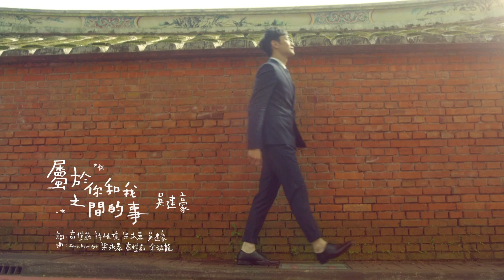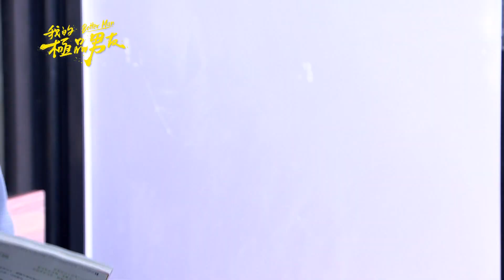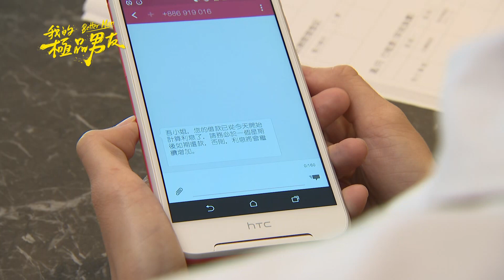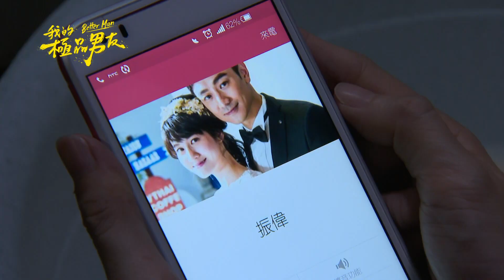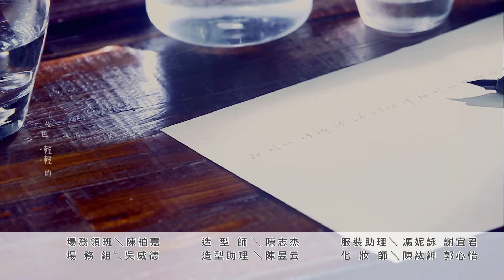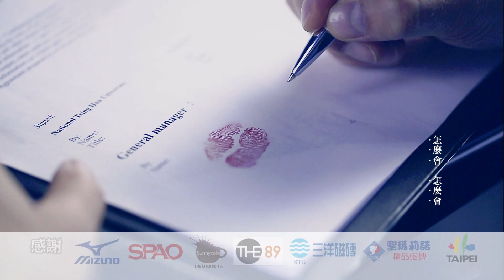我的極品男友 EP55 Better Man